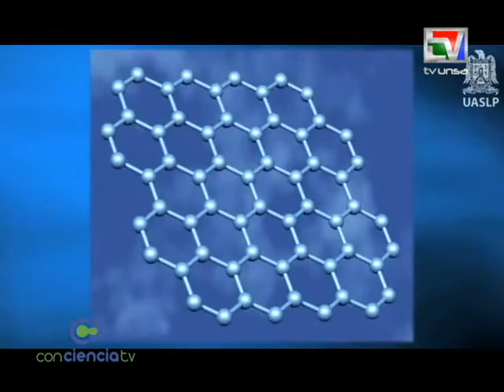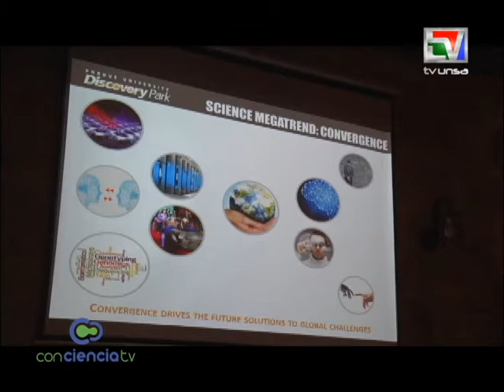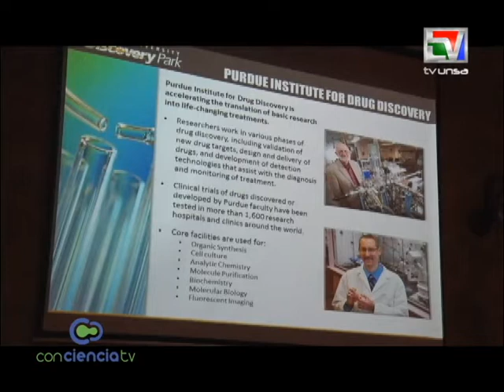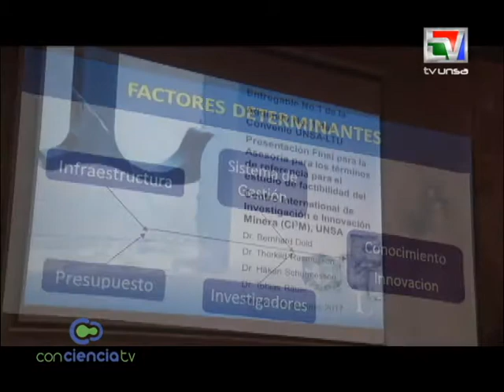EXPERIENCIA ACADÉMICA DE BERTHY PAYÉ; BIODIVERSIDAD; EVENTO CIUDADES DEL CONOCIMIENTO, CONCIENCIATV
AHORA NOS VAMOS A CONOCER A QUIENES LOGRARON OBTENER UNA PASANTIA EN EL EXTRANJERO. CONOZCAMOS LA EXPERIENCIA ACADÉMICA DE BERTHY PAYÉ, EGRESADO DE LA ESCUELA DE QUÍMICA, QUIEN LLEGÓ HASTA LA UNIVERSIDAD ARTURO PRAT DE CHILE, PARA RECIBIR CAPACITACIÓN EN EL APROVECHAMIENTO DE LA QUÍMICA VERDE…VEAMOS.